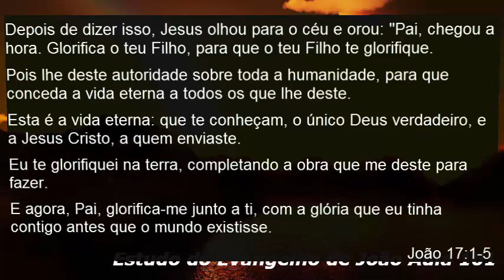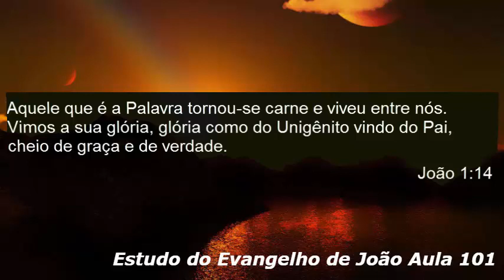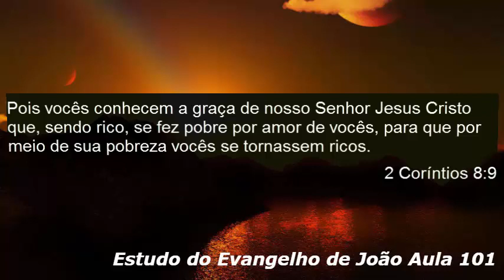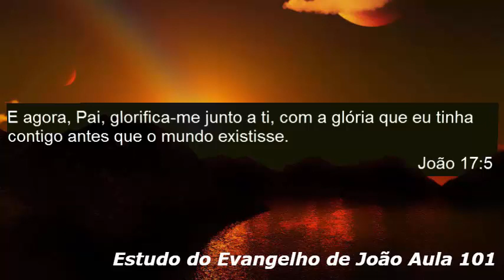Estudo do Evangelho de João Aula 101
No facebook temos um grupo de estudo do Evangelho de João, solicite sua participação